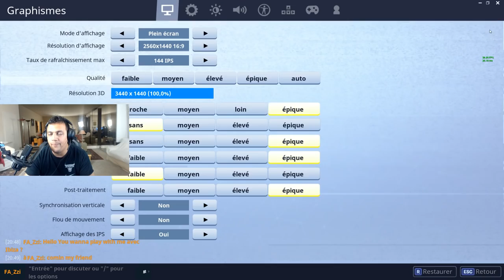LA FOUINE NU NOUS A PORTER MALHEUR !!!